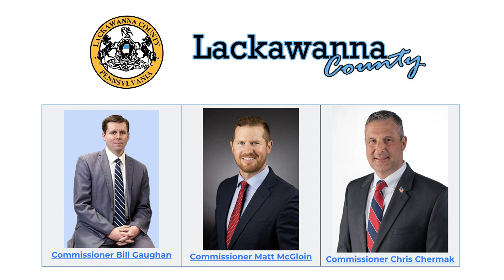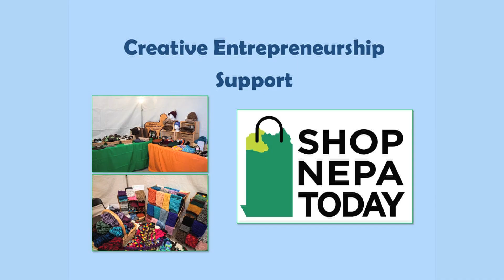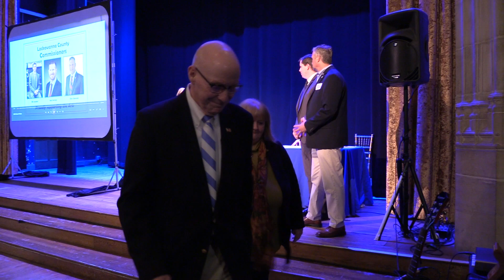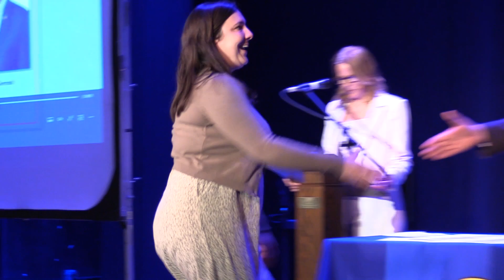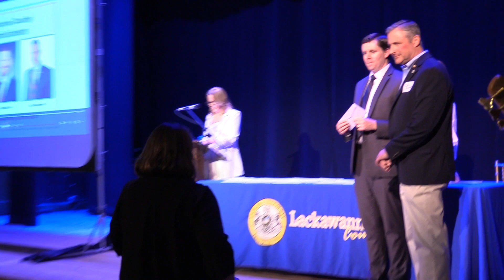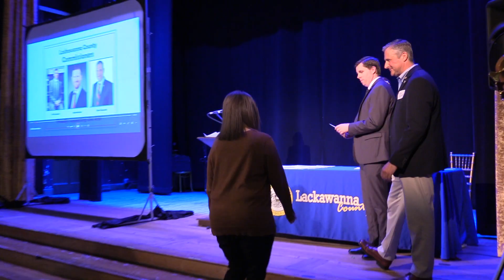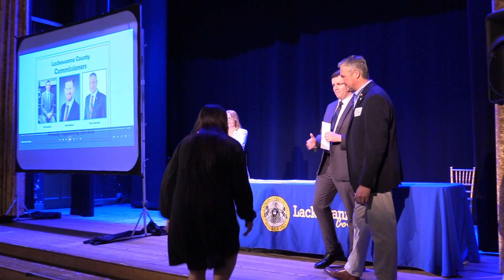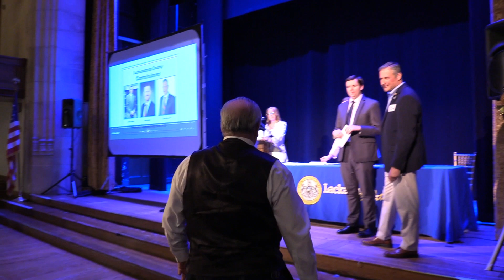Lackawanna County Arts & Culture Grant Awards 4-8-24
2024 Program grant recipients include:

Abington Business and Professional Association
Actors Circle
Anthracite Heritage Museum
Arcadia Chorale
Artists for Art Gallery
Ballet Theatre of Scranton
Black Scranton Project
Boys & Girls Clubs of Northeastern Pennsylvania
Broadway Theatre League of Northeast Pennsylvania
First Friday Scranton
Arts at First Presbyterian Church
Keystone College Performance Music
Lackawanna County Heritage Fair
Lackawanna Historical Society
La Festa Italiana
Lackawanna Heritage Valley Santa Train
Lackawanna River Conservation Association RiverFest
NEIU Poetry Out Loud
North Pocono Cultural Society
Pioneer Nights
Saint Ubaldo Society
Scranton Civic Ballet Company
Scranton Fringe
Scranton Jazz Festival
Scranton Music Association
Scranton Public Theatre
Scranton Shakespeare Festival
Scranton Tomorrow
Snow Forge
St. Patrick’s Parade Association of Lackawanna County
Summer Music Festival
Catholic Choral Society
The Center for the Living City
The Choral Society of NEPA
The Greenhouse Project
The Lyric Consort
NEPA Philharmonic
The Waverly Community House
UNC of NEPA

2024 Community Project grant recipients include:

Amy Hlavaty Belcher
ARC of NEPA
Archbald Borough
Leela Baikadi
Camp Create
Carbondale Concerts 2023
William G. Carter
Conor Kelly O’Brien
Covenant Public Concerts
Craig Czury
Dunmore Cemetery Tour, Julie Esty
Electric City Steel Drum Project
Elmhurst Twp.
Farm Arts Collective Inc.
Garden of Cedar
Good Things Are Happening Festival
Frank Goryl
Scranton Black Diamonds Pipe Band
Hamidian Training Institute
Hospice of the Sacred Heart
Indraloka Animal Sanctuary
Jason Smeltzer/The Olde Stories
Lexington Entertainment/Dixieland
Marywood University
Nay Aug Park Concerts
NEPA Horror Fest
NEPA Pan African Coalition
New Vintage Ensemble
PA Jazz Alliance Inc.
Raymond Meoni
Ringgold Band of Scranton
Rosemary Hay
Rossetti Foundation
Spring Hills Foundation
Zach Sprowls
Tony Vergnetti
Wally Gordon Community Singers
Wil Palumbo/The Keystone Stage
Women to Women THRIVE
Youth Arts Coalition
Lisa Murphy-Mural Study
Sculpture for Archbald Veterans Park
Eric Bussart